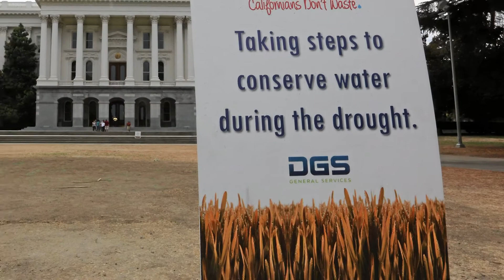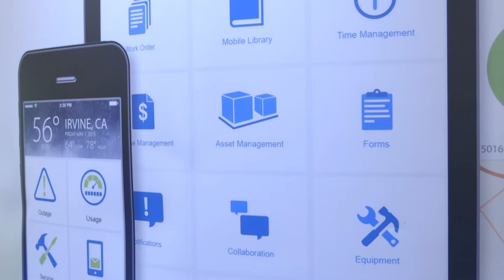Smart Utility Systems